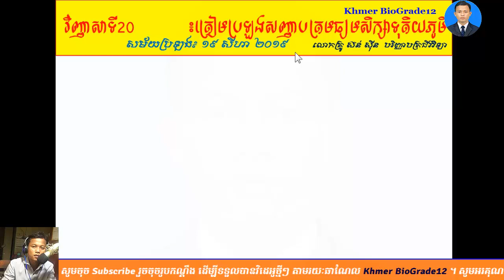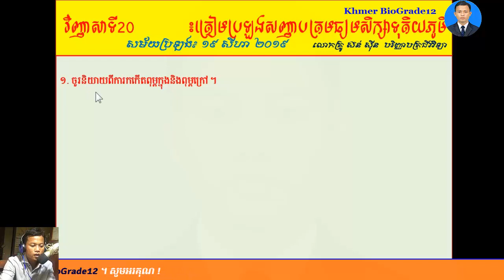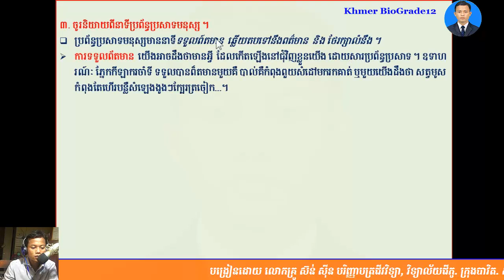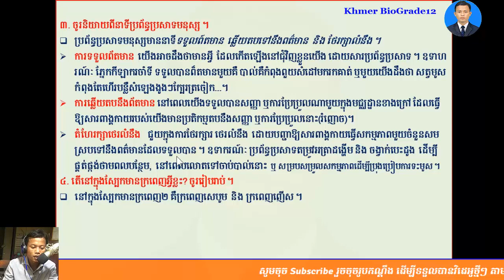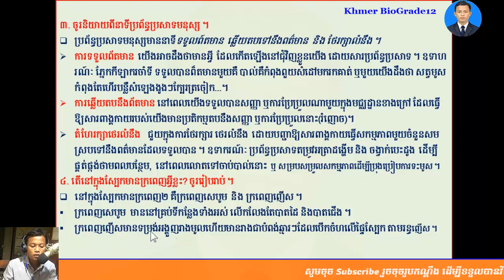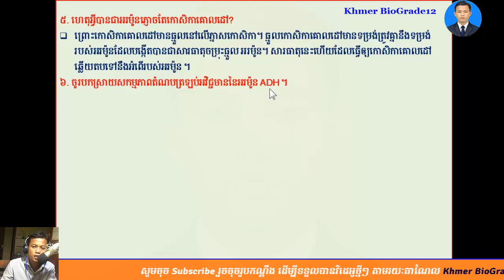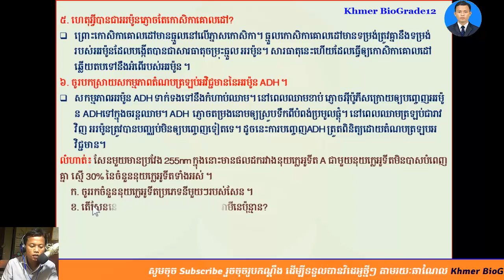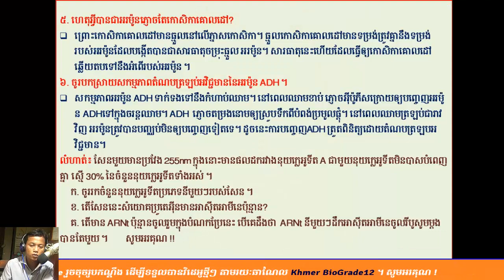ជីវវិទ្យាថ្នាក់ទី12||Khmer Biology Grade12||វិញ្ញាសាទី20 ត្រៀមប្រឡងសញ្ញាបត្រមធ្យមទុតិយភូមិ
វិញ្ញាសាទី20 ត្រៀមប្រឡងសញ្ញាបត្រមធ្យមទុតិយភូមិ
-ជីវវិទ្យាថ្នាក់ទី១២
-សំណួរចម្លើយត្រៀមប្រឡងឆមាសទី១,
-សំណួរចម្លើយត្រៀមប្រឡងឆមាសទី២,
-សំណួរចម្លើយត្រៀមប្រឡងបាក់ឌុប២០១៧,
-សំណួរចម្លើយត្រៀមប្រឡងបាក់ឌុប២០១៨,
ជីវវិទ្យា,ជីវវិទ្យាថ្នាក់ទី12,ជីវវិទ្យាថ្នាក់ទី11,លំហាត់ជីវវិទ្យា,លំហាត់ADN,លំហាត់ ARNm,
nucleotides,
ជីវវិទ្យា,ជីវវិទ្យាថ្នាក់ទី12,ជីវវិទ្យាថ្នាក់ទី11,លំហាត់ជីវវិទ្យា,លំហាត់ADN,